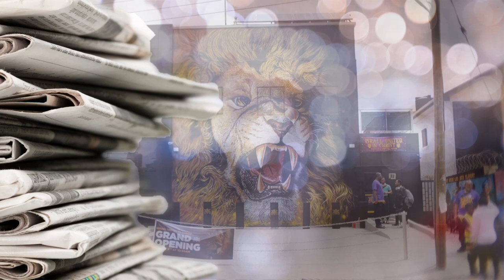IUIC Ghana School Opening | Press Conference | Sika FM Ghana